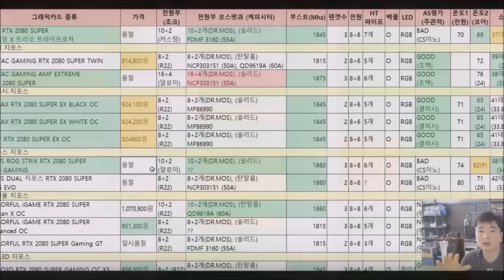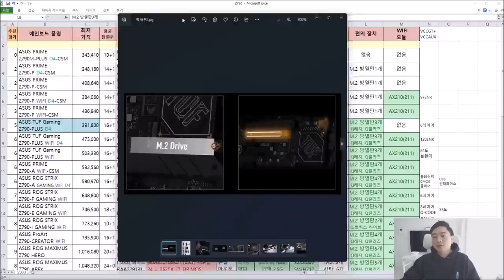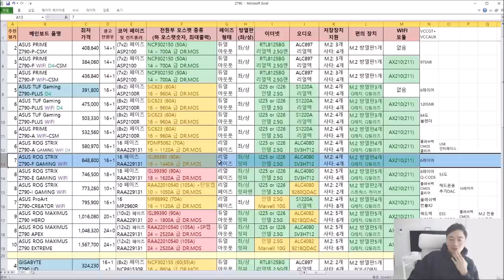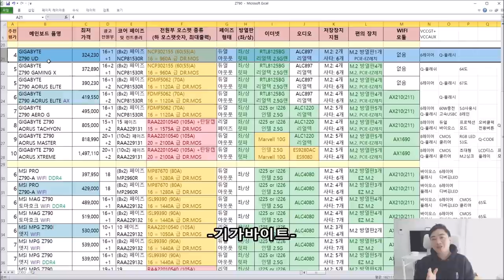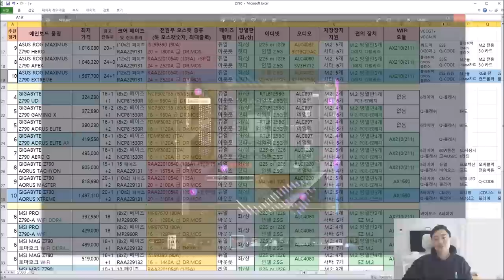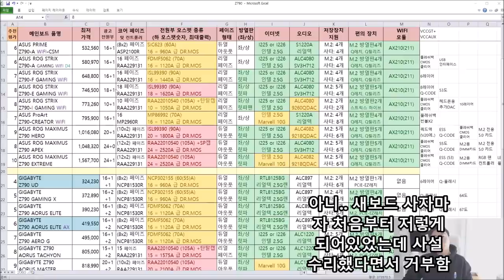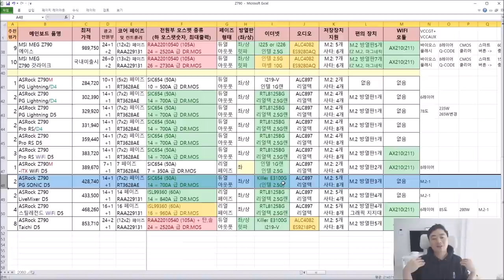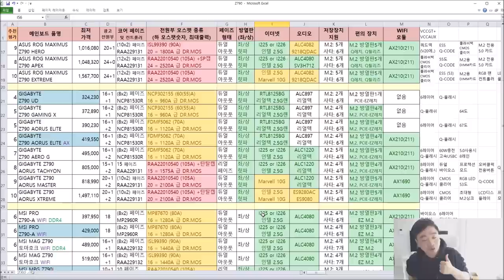Z790 품질 비교표 (.. 다 비싼데 그나마 가성비 좋은 제품을 찾아봅시다) - 신성조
목차  (긱바 어마 오디오 ES9118 칩 깜빡하고 추가안함)
0:00:49  표 보는법
0:07:23    ASUS 보드(TUF 윗 등급은 품질이 좋으나 대체적으로 고비용)
0:31:03  기가바이트(개꿀 UD, 램 극오버용 타키온)
0:42:12  MSI(Z790-A 팔방미인, ITX희망 Z790I 엣지)
0:53:07  에즈락(아.. 그 타이치빼곤 다 패스해야 겠는데;;?)
1:07:55  추천보드 품절시 대처품